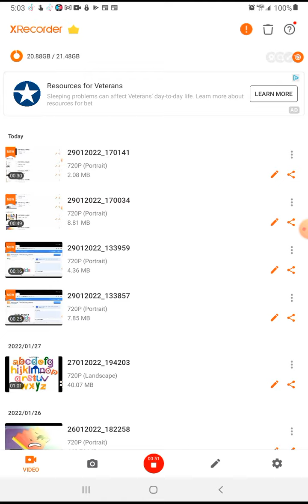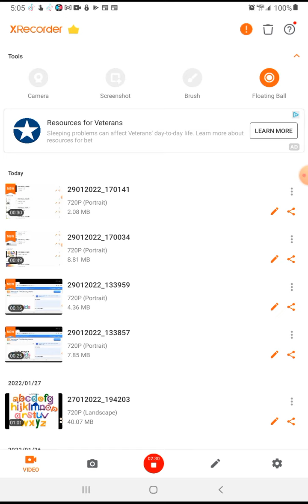January 29, 2022